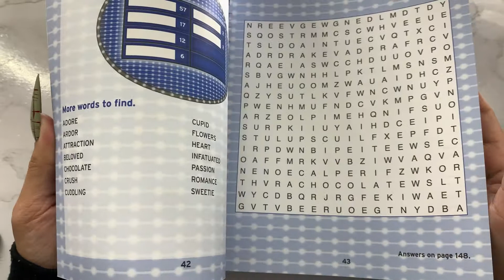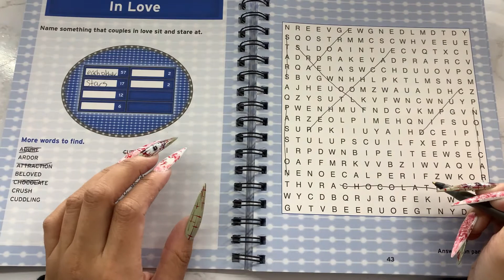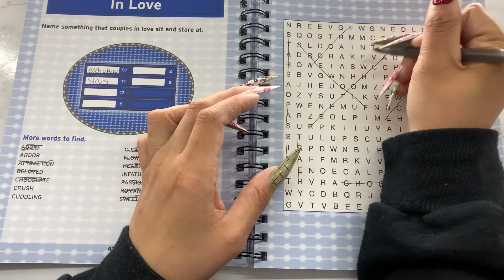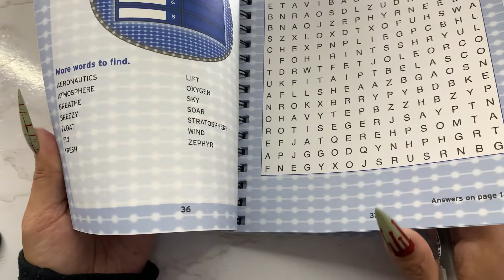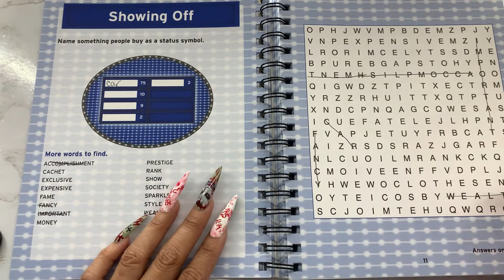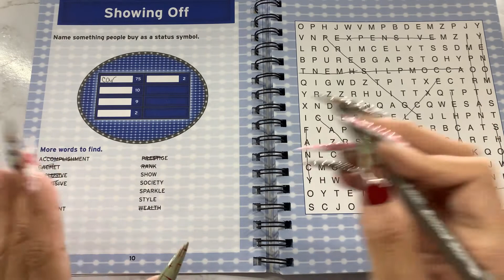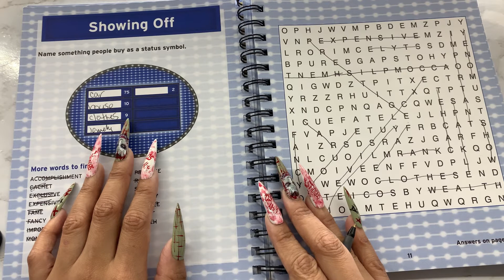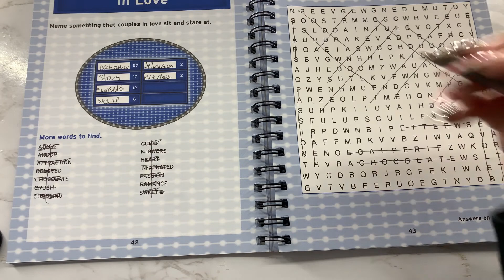ASMR- Word Find Puzzles- Gum Chewing + Soft Spoken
Hey Everyone! 안녕 여러분 みなさん、こんにちは Hola 👋🏻

Support is appreciated and free! Please like, sub or share if you enjoyed!